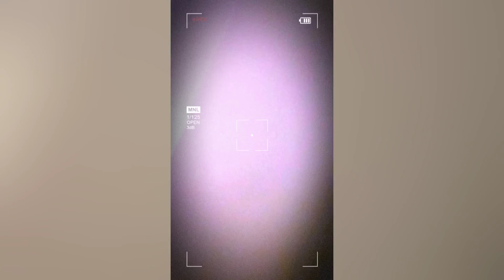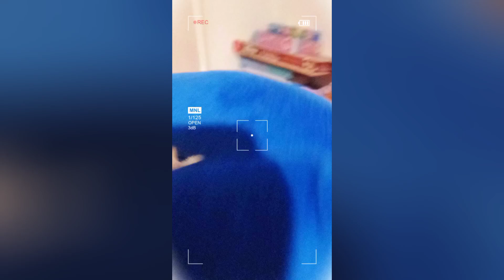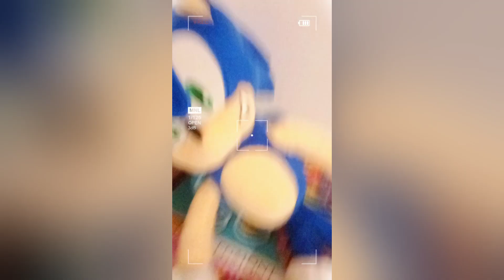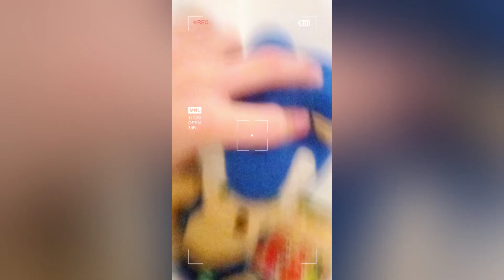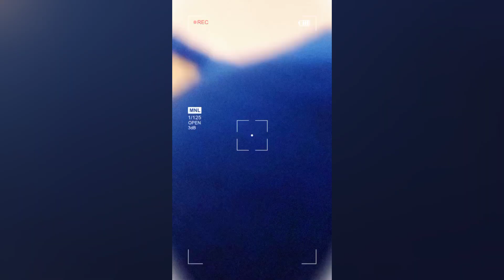FUN WAYS TO KILL SHADOW!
Today we're gonna show you some interesting ways to kill Shadow The Hedgehog!